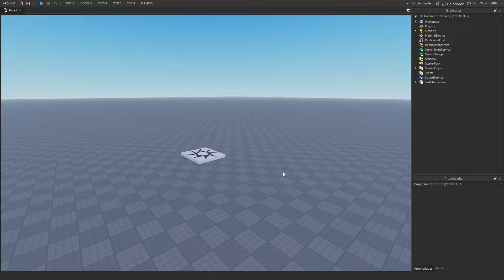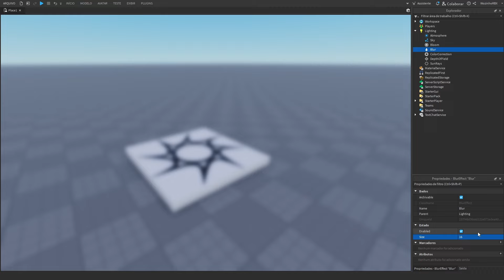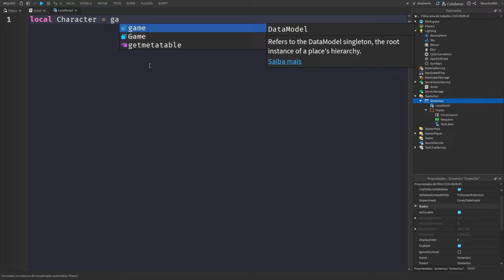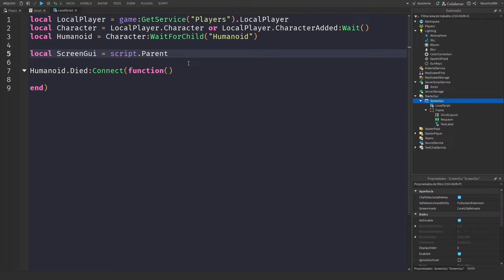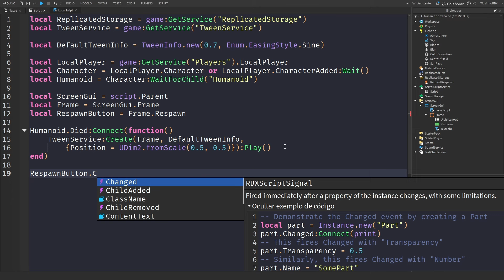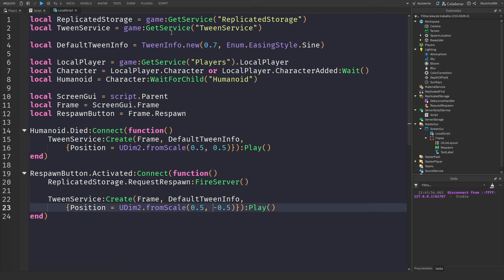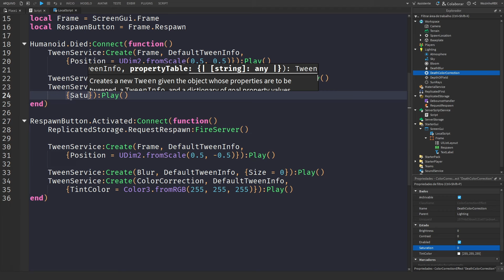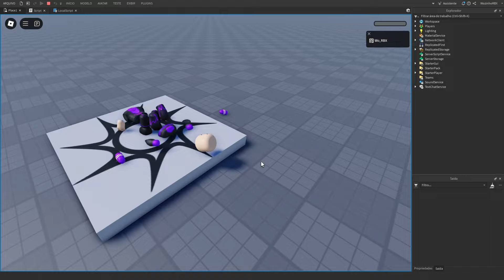GUI de "RESPAWN" CUSTOM - Roblox Studio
Nesse vídeo eu ensinei uma forma simples de adicionar uma tela de "eliminação" personalizada ao invés do personagem dele apenas desmontar.

(**) VÍDEOS (**)

(*) SOCIAL (*)